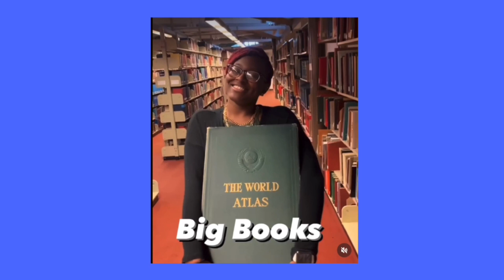New Books for Brookens Library